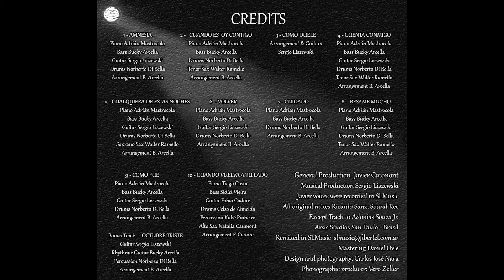Javier Caumont - AMNESIA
AMNESIA
Autores: Dino Ramos - Chico Novarro
Piano: Adrián Mastrocola
Bajo: Bucky Arcella
Guitarra: Sergio Liszewski
Batería: Norberto Di Bella
Voz: Javier Caumont
Arreglos: Bucky Arcella
Este tema pertenece al CD "Boleros in Jazz"